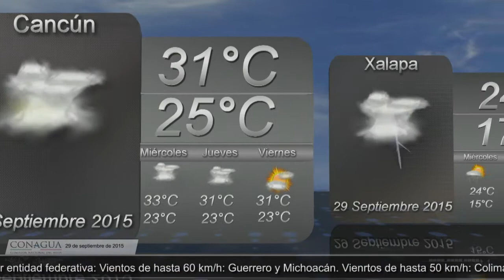Pronóstico del Tiempo - 29 de septiembre 2015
Pronóstico del Tiempo para el día 29 de septiembre 2015.